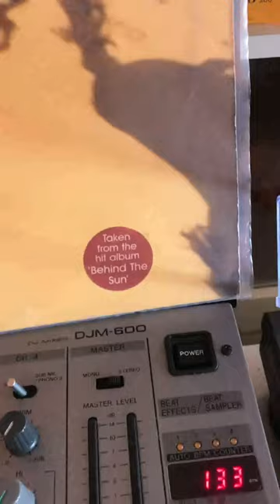POV: You're listening to 'Saltwater' for the first time back in '97